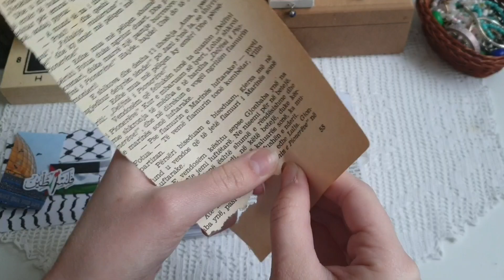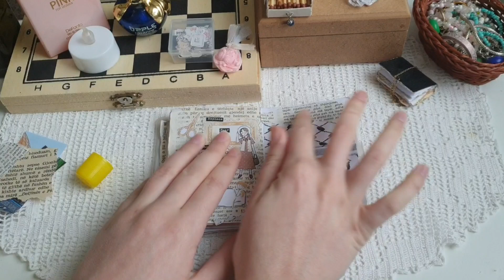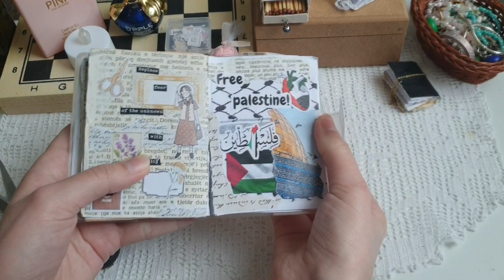Palestine themed 🇵🇸🤍 scrapbook with me | I'm Tiny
hello loves 𐙚
I have decided to make a journal spread abt palestine since we all know what they are going through for generations and specifically these 100 past days.
May Allah help and make it easy for them 🤍